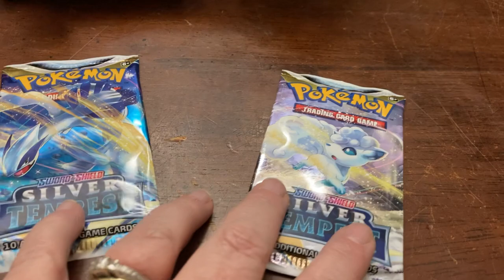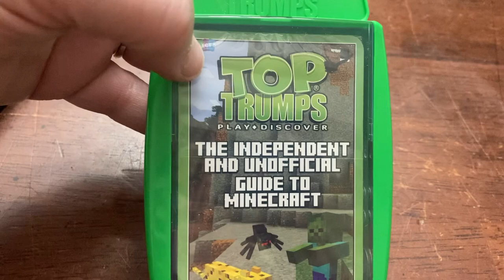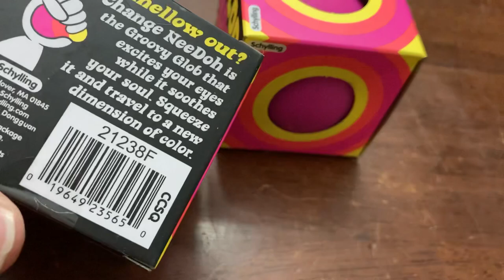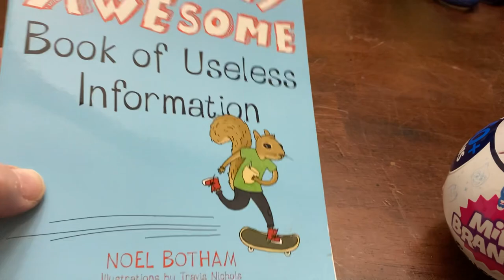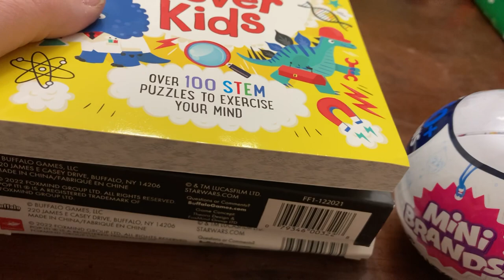What I got my kids for Christmas | Stocking Stuffers